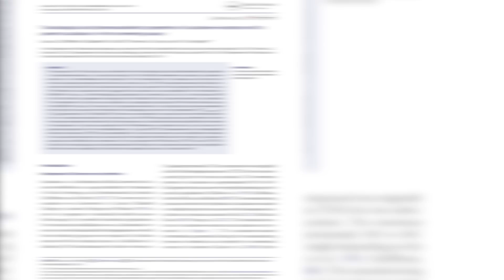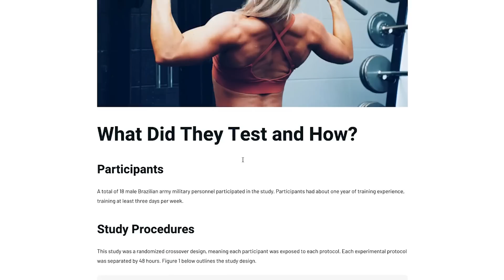Sucralose is Toxic to Your DNA?! | Educational Video | Biolayne